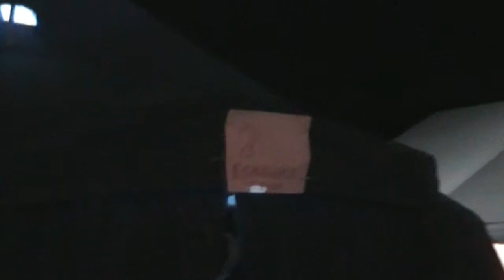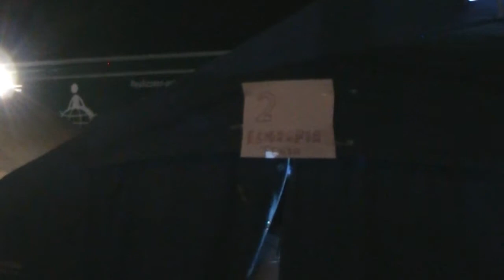Notte bianca sanità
Alatri 8 novembre. Il coordinamento per la sanità della Provincia di Frosinone in piazza per offrire screening ed esami gratutiti ecografie, elettrocardiogrammi, misurazione della pressione,glicemia,  visite cardiologiche, otorino